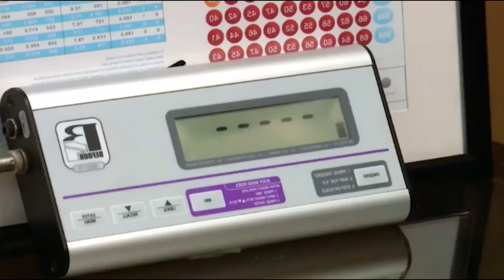CRAZY Meals Consumed On TLC's My 600lb Life | VOL 6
We are back with some more My 600-lb Life content! Today we will be talking about some of the most unbelievably crazy meals or mukbangs ever consumed on My 600lb Life.